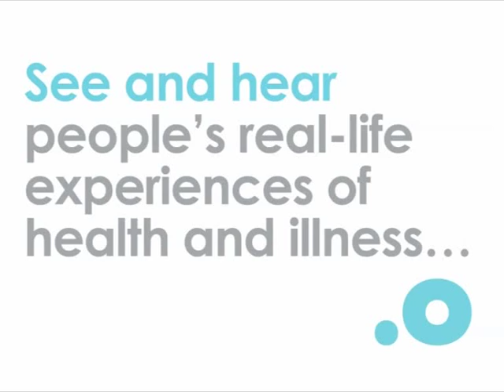Dementia carers share their story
Find information and support on caring for someone with dementia from seeing and hearing other carers sharing their experiences on film University of Oxford Research, charity-run website.